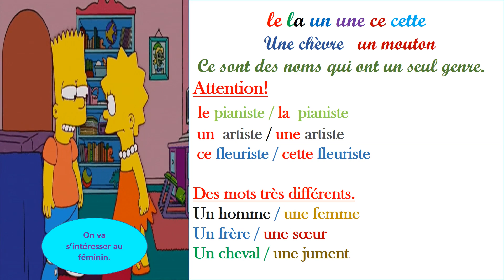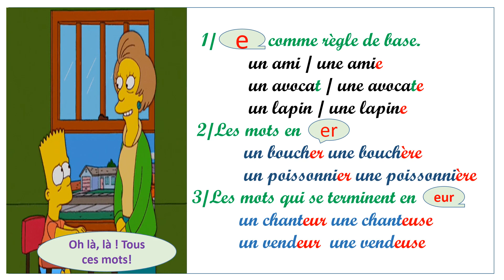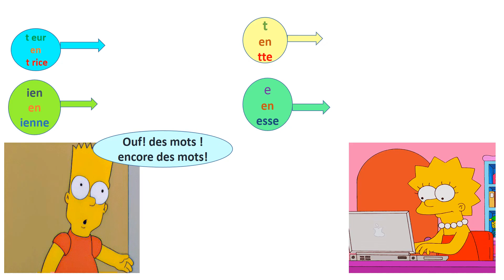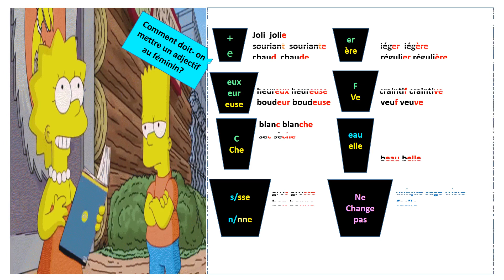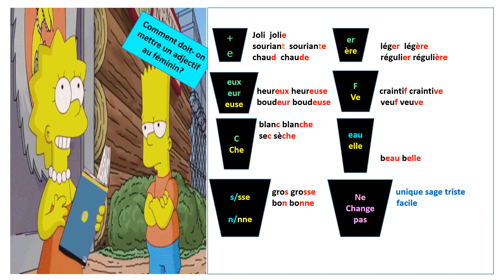3ème AP - Orthographe - Le féminin des noms et des adjectifs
3ème AP - Orthographe -  Le féminin des noms et des adjectifs